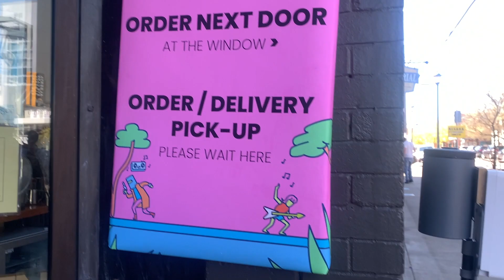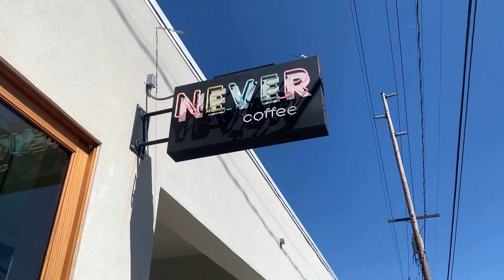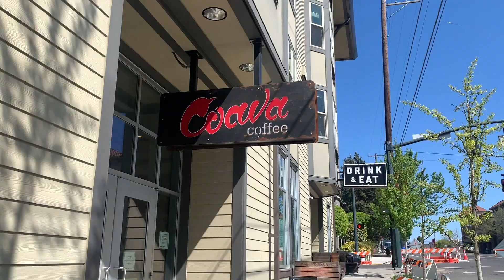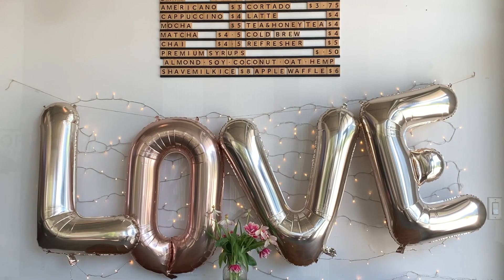Come Try Out Portland's Most Hyped Up Coffee Shops With Me!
In this video, I will be checking out some of the best coffee shops in Portland. I absolutely love coffee and exploring new coffee shops is one of my favorite things to do. This is a very subjective list, so please don't get mad at me if I missed your favorite! I couldn't visit them all!

best portland coffee, portland coffee, portland coffee shops, best portland coffee shops, pdx coffee, best pdx coffee